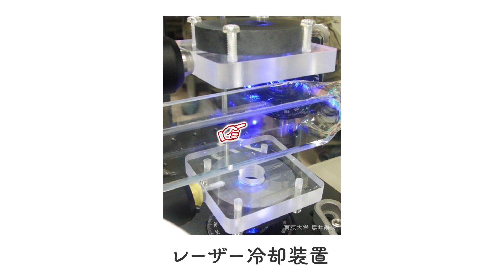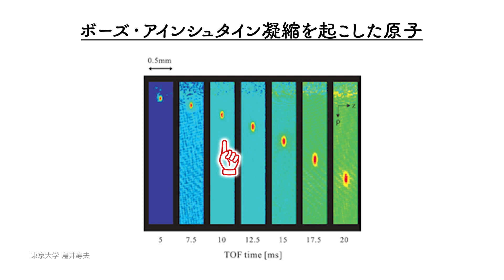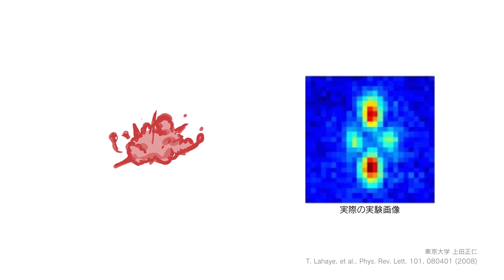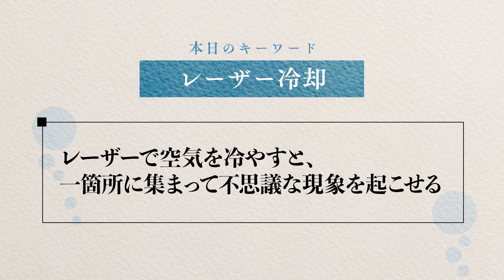超新星爆発をまさかの実験室で再現 【ほのぼの物理】#18『レーザー冷却』【CV.梶裕貴】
ふんわり物理がわかる「ほのぼの物理キーワード辞典」です！
今回は、最先端の物理『レーザー冷却』をウグイ先生（CV.梶裕貴）がざっくり分かりやすく説明します。

以下の動画もぜひ御覧ください（シリーズものではございませんので、独立にご視聴頂けます。）

鉛筆の芯とセロハンテープでノーベル賞 【ほのぼの物理】#14『グラフェン』【CV.梶裕貴】
神の粒子がこの世の全てを創造した!? 【ほのぼの物理】#15『ヒッグス粒子』【CV.梶裕貴】
ブラックホールが合体する音を聞いたことある? 【ほのぼの物理】#16『重力波』【CV.梶裕貴】
くっつかないのにスゴイ磁石とは? 【ほのぼの物理】#17『反強磁性体』【CV.梶裕貴】
光のテクノロジーで超エコなコンピュータ 【ほのぼの物理】#19『シリコンフォトニクス』【CV.梶裕貴】
我々の住む銀河系には驚きのアレ 【ほのぼの物理】#20『超大質量ブラックホール』【CV.梶裕貴】
スマートフォンを使って自分で発電 【ほのぼの物理】#21『熱電効果』【CV.梶裕貴】

協賛：JSR株式会社
協力：JSR・東京大学協創拠点CURIE
制作：
（株）NHKエンタープライズ
（株）mK5
東京大学大学院理学系研究科
東京大学トランススケール量子科学国際連携研究機構